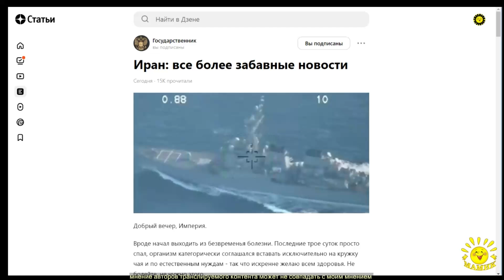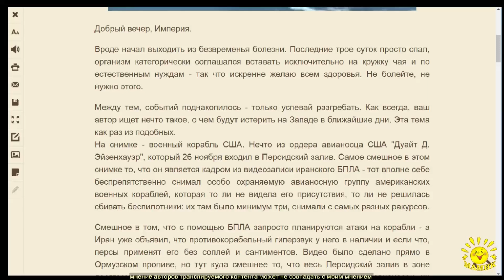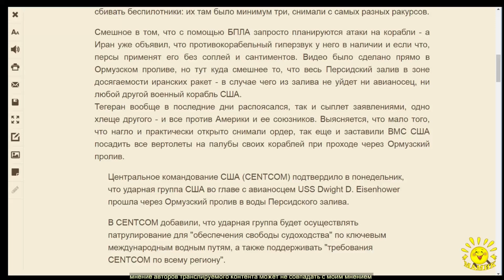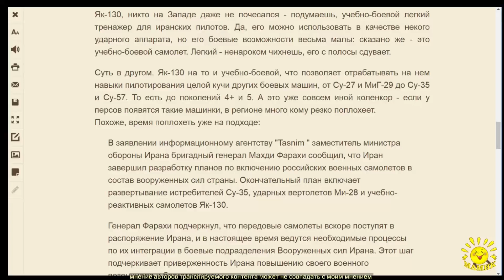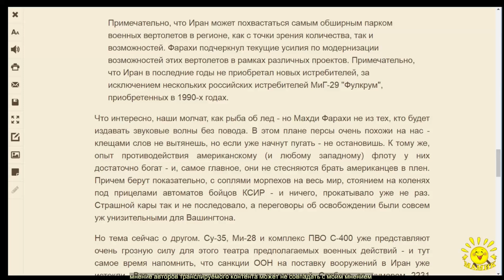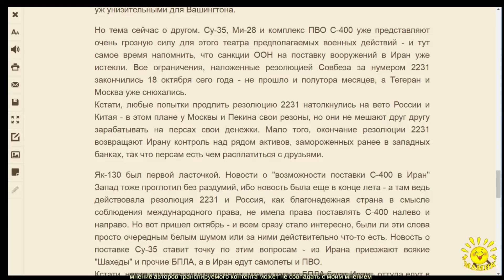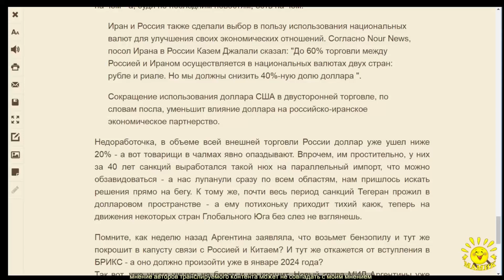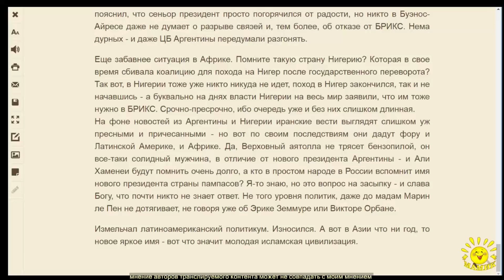О. Адольфович. Иран: все более забавные новости